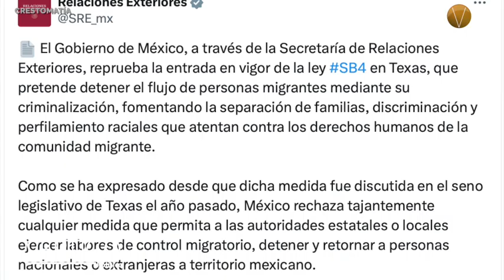ÚLTIMAS NOTICIAS 19 DE MARZO 2024